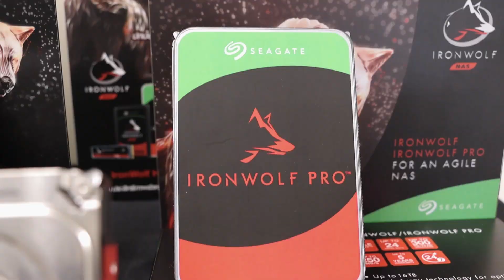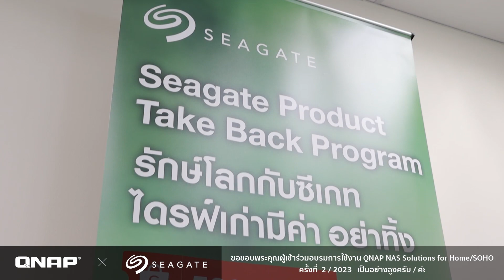บรรยากาศอบรม QNAP NAS ครั้งที่ 2/2023 วันเสาร์ที่ 29 เมษายน โดย Blogger : Kafaak.Blog & Seagate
บรรยากาศภาพรวมการเข้าอบรมการใช้งานของอุปกรณ์ NAS ครั้งที่ 2/2023
โดย Blogger ผู้มีความเชี่ยวชาญและชำนาญในเรื่อง NAS : Kafaak.Blog ที่มาให้ความรู้แนะนำการทำงานของอุปกรณ์ ฟีเจอร์หลัก Application ที่จำเป็นในการใช้งานของ QNAP NAS  และคุณชาติปิติ Product Specialist  วิทยากรจาก Seagate  ที่มาให้ความรู้เรื่องการตรวจสอบสภาพ Drive ด้วย IronWolf Health Management  ของ Hard Drive Seagate

ในวันเสาร์ ที่ 29 เมษายน 2566 ที่ผ่านมา
(ที่สำนักงานบริษัท QNAP ตึกมหานครยิปซั่ม ชั้น 11)